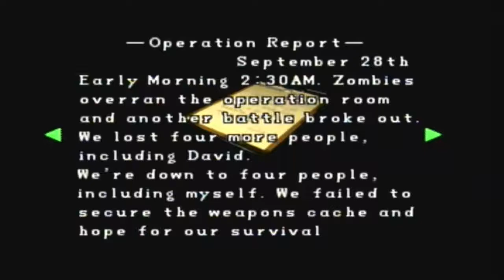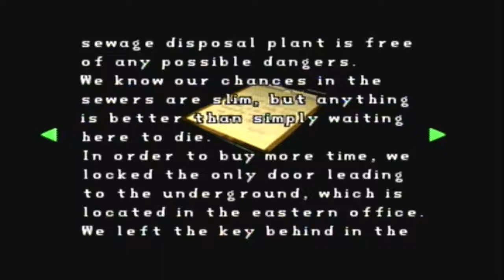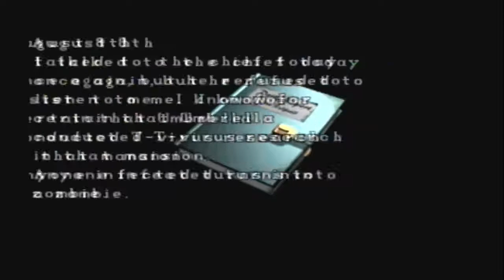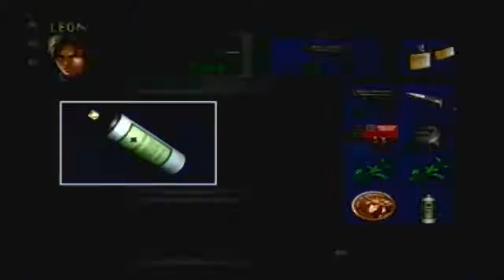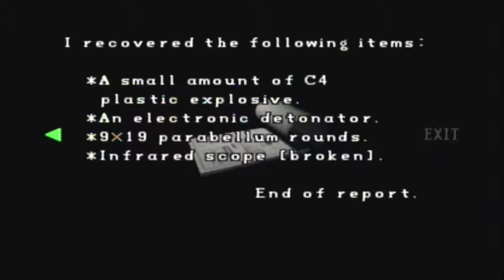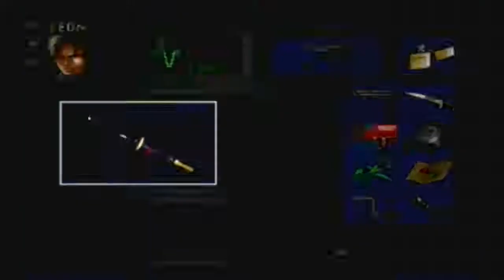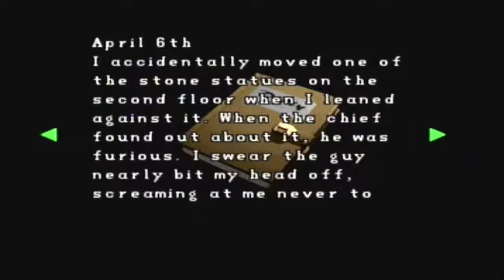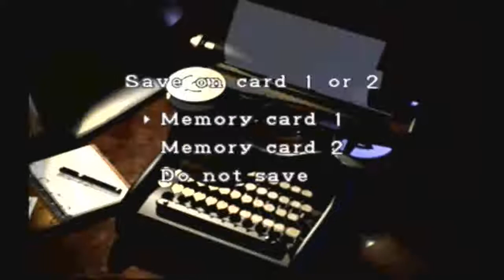Let's Play Resident Evil 2 (Ps1) (Blind) Part 3 - Making Progress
In between all the rambling and aimless wandering I do in this part, I do make some progress!
A solved puzzle here, running into Claire there, and more zombies just about everywhere!
One other thing to note is that I switch to using the better capture card in the next part! So the next parts will look better!
I'll still likely fail a lot at playing this game, though! (I still haven't recorded more than 6 parts yet, by the way!)